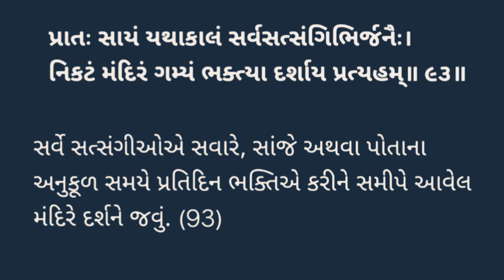Satsang Diksha ll સત્સંગ દિક્ષા ll શ્લોક 93